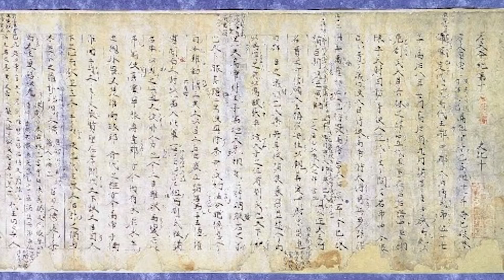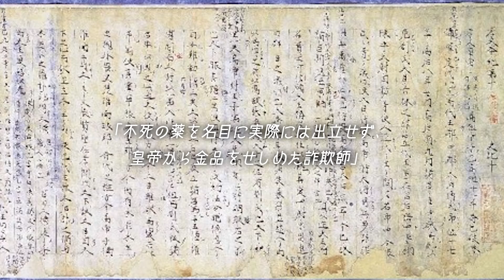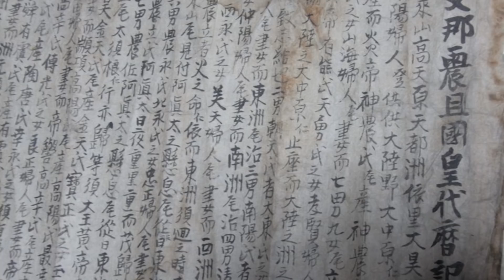富士山、人工噴火説【都市伝説】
日本一高く、そして美しい富士山。富士山の由来は不老不死からきているのだ。そして近々噴火すると囁かれている。実は自然的噴火じゃない可能性もあるのだ。何者かによる人工噴火の可能性も否めない。
信じるか信じないかはあなた次第です。